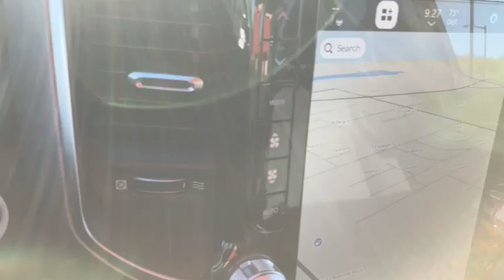24 Ram for Rick